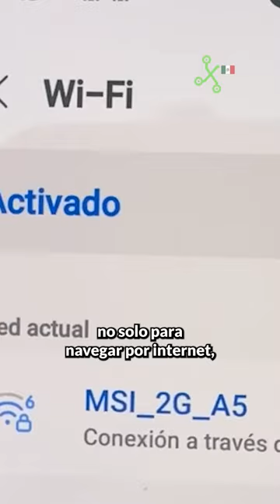El router de Wi-Fi se puede utilizar para "ver" personas a través de las paredes.